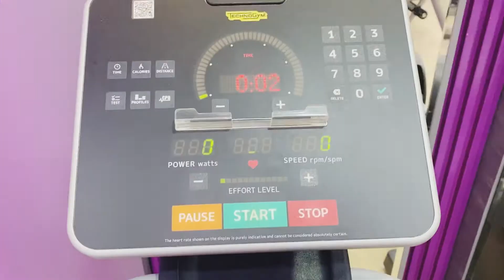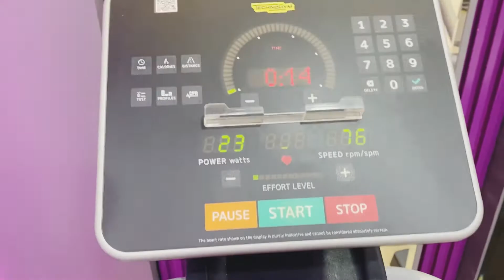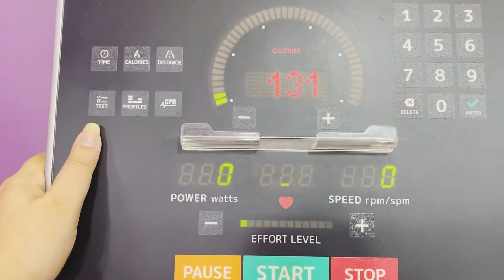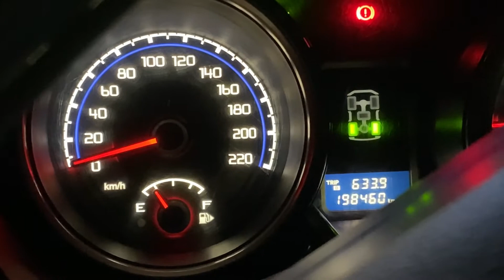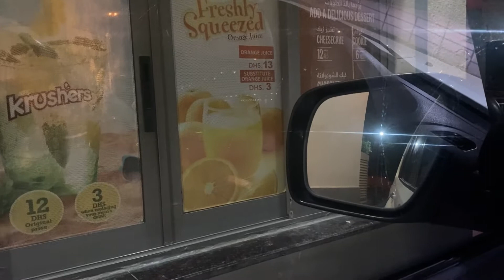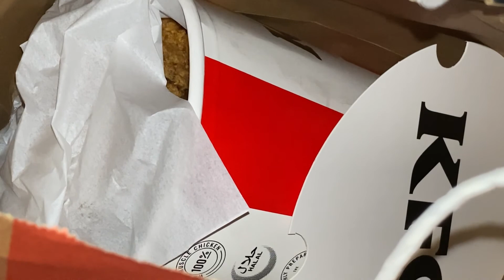Kfc after gym 😂|| Pakistani Vlogger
HEY GUYS❤️
Guys today was a simple day I went to gym and while coming back I had kfc😋

HOPE YOU GUYS ENJOY MY VLOG❤️

Love yaaaa!!❤️

💕hadaiqaaimran